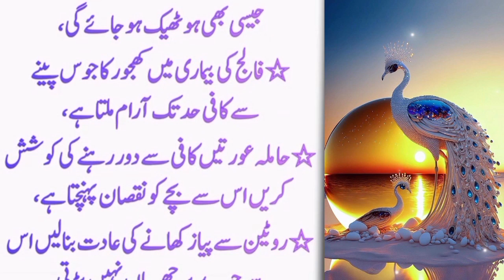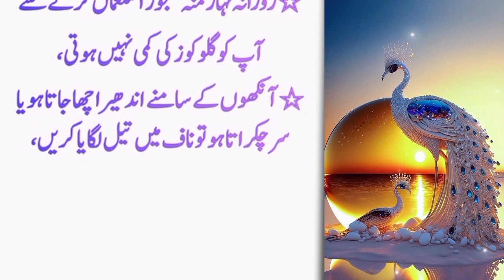Sans phulne ka ilaaj / shortness breathe causes and treatment/ heart patient treatment/ Urdu quotes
"Sans ka phulna" is a "blossoming of breath" in English. It signifies the calming and soothing effect that deep breathing exercises or mindfulness practices can have on an individual's state of mind. It emphasizes the importance of paying attention to one's breath to cultivate a sense of relaxation, mindfulness, and inner peace.

Link.